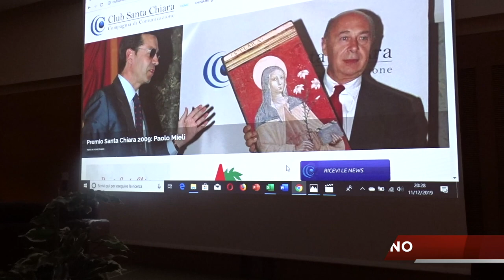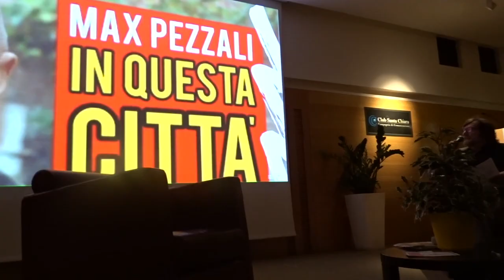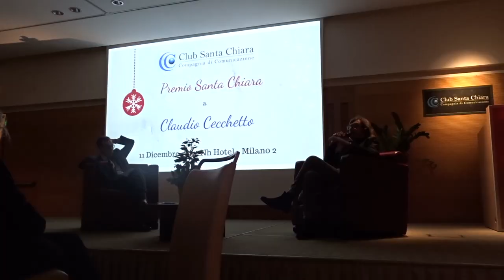Premio Santa Chiara 2019 conferito a Claudio Cecchetto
Claudio Cecchetto, non necessita di presentazioni, ha ricevuto il  Premio Santa Chiara 20

Mercoledì 11 Dicembre presso l’NH Hotel di Milano2 alla presenza di una folta schiera di dirigenti e personaggi della tv e della comunicazione d’impresa ha ricevuto la preziosa icona della Santa patrona della televisione, appositamente realizzata in legno massello dalle suore Clarisse di Assisi

Il Presidente del Club Santa Chiara, Marco Palmisano, ha voluto sottolineare il grande contributo di Cecchetto a rendere popolari personaggi ormai entrati nel cuore del pubblico televisivo italiano,  e nelle motivazioni del Premio tra l'altro si legge:

“Claudio Cecchetto oltre ad essere stato uno straordinario protagonista e intrattenitore radio televisivo, creatore di Radio Deejay, la più importante radio privata italiana, è soprattutto il precursore degli attuali talent-show, essendo che a Lui e alla sua capacità dobbiamo l'esistenza di grandi e amati personaggi del mondo della musica e dello spettacolo come Fiorello, Jovanotti, gli 883, Amadeus, Gerry Scotti e numerosi altri”.